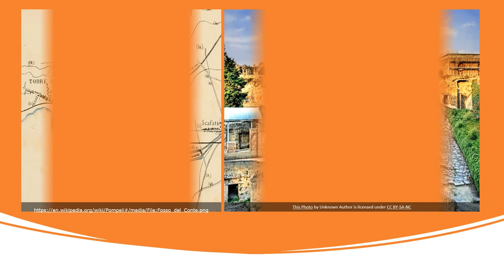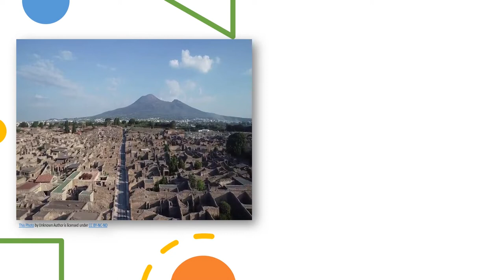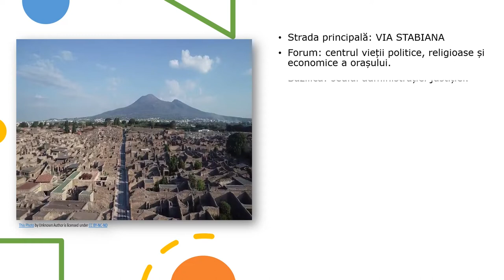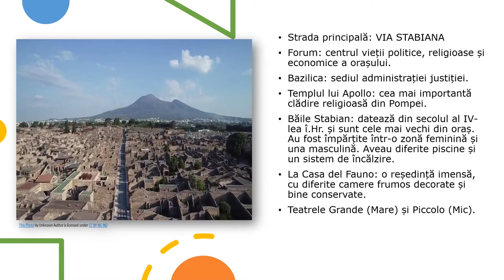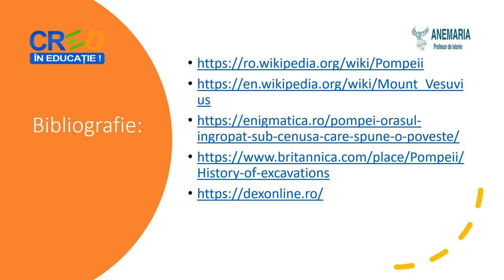Pompei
Resursa educațională realizată își propune dă-i determine pe elevi să să descopere informațiile despre orașul roman Pompei folosind imaginile ca surse istorice.
Resursa își propune relatarea istoriei, pe scurt, a orașului Pompei.
Resursa educațională valorificarea recomandărilor metodologice existente în programa școlară referitoare la strategiile didactice care contribuie predominant la realizarea competențelor de folosire autonomă şi responsabilă a instrumentelor necesare învăţării permanente identificarea informaţiilor oferite de surse cu privire la un fapt istoric.
Resursa oferă profesorului, prin imaginile și informațiile oferite, un mod diferit de înțelegere a evenimentelor relatate despre orașul Pompei.
Resursa își propune implicarea creșterea gradului de interes al elevilor pentru rolul fenomenelor geografice și rolul lor în viața oamenilor.
Resursa presupune prezentarea următoarelor aspecte:
- scurtă prezentare generală a orașului Pompei
- scurtă prezentare a erupției vulcanului Vezuviu
- scurtă prezentare a efectelor erupției vulcanului Vezuviu asupra orașului Pompei
Rezultatele așteptate sunt de creare a unui demers de învățare orientat spre identificarea informaţiilor oferite de surse cu privire la un fapt istoric.
• Conceptele cheie care trebuie înțelese prin folosirea resursei sunt: Pompei, Vezuviu, teatru, ruine.
Resursa poate determina discuții inițiale și finale ce pot realiza și o legătură emoțională cu subiectul abordat. De asemenea, discuțiile pot facilita stabilirea unui scop personal pentru explorarea subiectului și implicit pentru implicarea activă a elevului în desfășurarea lecției.